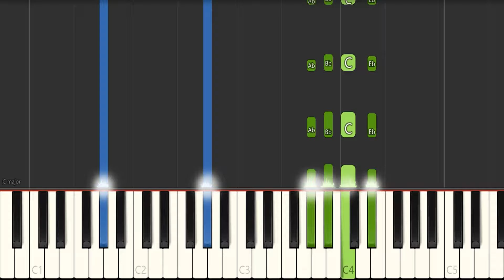Rihanna - Born Again - Piano Tutorial | Chords ( piano karaoke )